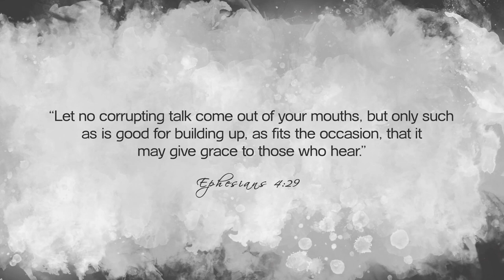Today's Nashville: Moody Molavi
Born in Iran to an Iranian father and an American mother, Moody Molavi found at an early age how to read the comedic moment in any situation. His family moved to the USA in 1981 , where Moody used his funny personality to escape multitudes of adverse moments in his young life. Today he's an award winning comedian and his high energy, animated story telling mannerisms are unforgettable as he shines his light for Jesus in this dark world.